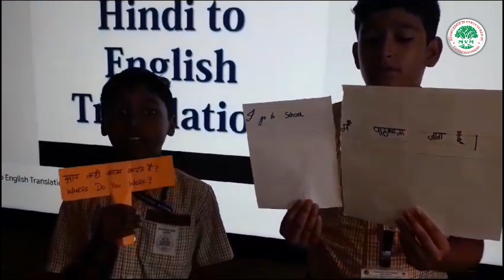Students of grads 6 A & 6B actively participated in - English to Hindi - translation activity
Grade -6A & 6B
Hindi Activity
Students of grads 6 A actively participated in - English to Hindi - translation activity, where students made cutouts in English and Hindi using charts and enjoyed translating the sentences written.